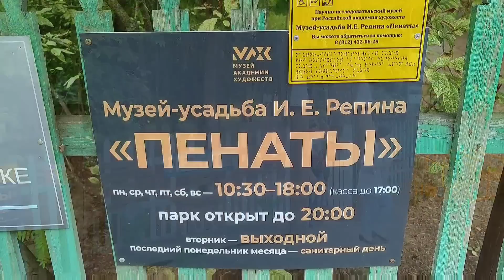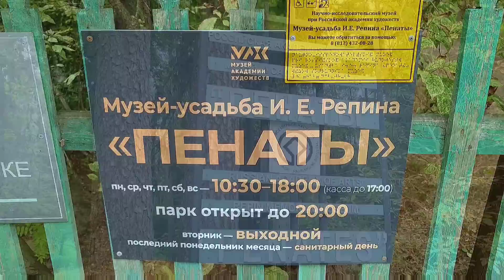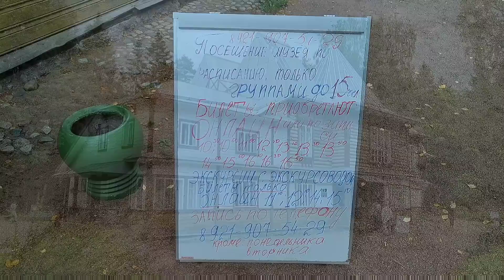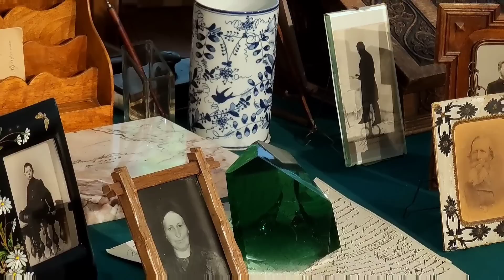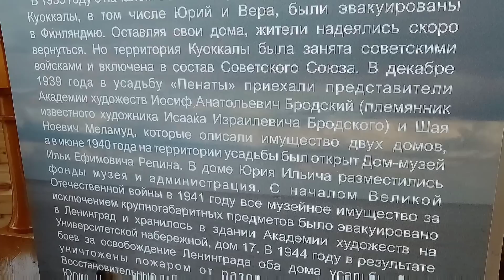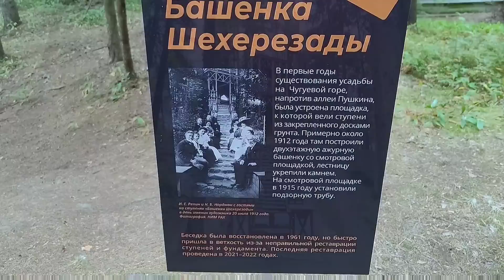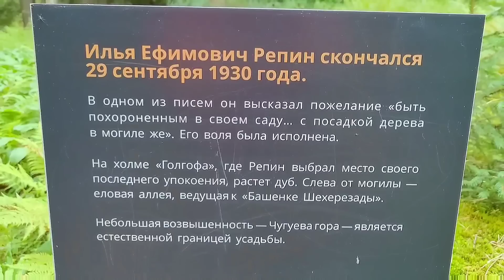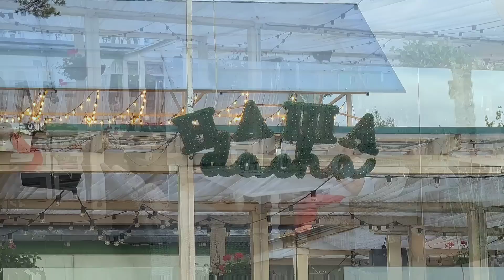РЕПИНО - Курортный район Санкт-Петербурга: гостиница Репинская, усадьба Пенаты и ресторан Наша Дача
Дорогие друзья, я продолжаю свой рассказ о большом и интересном авто-путешествии на РУССКИЙ СЕВЕР в августе 2023 года.
Наш маршрут не был разработан на 100%, так как много разных обстоятельств легко могут "подкорректировать" наши планы и мечты: здоровье, настроение, погода, Муся, машина "в возрасте", финансы... и многое другое.
Мы запланировали первые 7 - 10 дней примерно так: Москва - Вологда - "Национальный Парк Кенозерье" - ... (было ещё несколько вариантов развития маршрута) - Москва.
После Кенозерья мы отправились на Соловецкие острова, потом решились на новый - 3-й этап путешествия - Кольский полуостров.
Мурманск, Кировск и Апатиты, Териберка - осмотрены...
Мы возвращаемся в Москву, а это более 2000 км и много новых интересных мест по дороге: Кандалакша, Петрозаводск, Шлиссельбург...
Мы любим Санкт-Петербург и нынешнюю поездку решили посвятить Курортному району Северной столицы!
Курортный район — административно-территориальная единица Санкт-Петербурга. До 1994 года назывался Сестрорецким по имени города Сестрорецка.
Расположен в северо-западной части города на Северо-Восточном побережье Финского залива полосой средней ширины 15,6—2,6 км и длиной 44 км. Граничит с Выборгским и Приморским районами Санкт-Петербурга, а также с Выборгским и Всеволожским районами Ленинградской области.
Район богат поверхностными водными ресурсами и подземными запасами воды.
Пенаты — музей-усадьба художника И. Е. Репина, расположенная в посёлке Репино (бывш. Куоккала) Курортного района Санкт-Петербурга, Приморское шоссе, 411.
В 1899 году, когда Репин приобрёл участок земли, где позже будет выстроена усадьба «Пенаты», он уже был прославленным художником, автором «Ивана Грозного» и «Царевны Софьи», «Бурлаки на Волге» и «Крестного хода», «Отказа от исповеди» и «Ареста пропагандиста», «Заседания государственного совета», портретов Серова, Мусоргского, Бородина, Глазунова, Пирогова, Витте и Николая II; много лет являлся членом Товарищества передвижных художественных выставок. Вскоре после того как Репин обосновался в Пенатах, он стал профессором и руководителем художественной мастерской в Академии художеств, а с 1898 года — ректором Академии.
Именно эти многочисленные обязанности и заставили Репина искать дом в окрестностях Санкт-Петербурга: с одной стороны, из Куоккалы было удобно добираться до города, с другой — место на берегу Финского залива было достаточно уединённым, и Репин мог работать спокойно и без помех. Усадьбу назвали «Пенаты» в честь римских богов-хранителей домашнего очага. Изображения этих божков, пенатов, можно увидеть на расписных деревянных воротах усадьбы, созданных по рисунку Репина. Уникальным и ни на что не похожим остаётся и дом Репина. В доме два этажа, и на первом из них находится скульптурная мастерская, а также жилые комнаты: кабинет хозяина, гостиная и столовая.
В доме на знаменитых «репинских средах» бывали Максим Горький, Корней Чуковский, сюда приходили Маяковский, Есенин, Леонид Андреев, Давид Бурлюк, Короленко, Куприн, народоволец Морозов, композиторы Лядов, Глазунов и многие другие.
Репин прожил в усадьбе 30 лет, здесь он а 1930 году умер и здесь же был похоронен.
В 1940 году в доме Репина в «Пенатах» был открыт мемориальный музей, однако во время ВОВ здание сгорело дотла. К счастью, в 1941 году мемориальные вещи и часть обстановки удалось вывезти в Ленинград, во время войны они хранились в здании Академии художеств.
После Победы дом был восстановлен, и музей открылся вновь 24 июля 1962 года.
Дорогие друзья, кто желает поддержать наши КОТоПенсионерские прогулки, путешествия и рассказы о них - мои карты Сбербанка и Тинькофф "привязаны" к телефону: ("Владимир Владимирович").
Даже 100 рублей могут стать отправной точкой нашей очередной КОТоПрогулки, а то и Путешествия!  :-)
1. Основной - "Владимир Кот - путешествия" -  / vladimircat
2. "Владимир Кот - репортажи смартфоном"  -  / @vladimir_cat_online
P.S. Фильм снят смартфоном Xiaomi Mi 11 и смонтирован программой DJI Mimo.